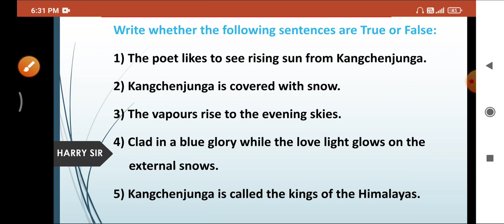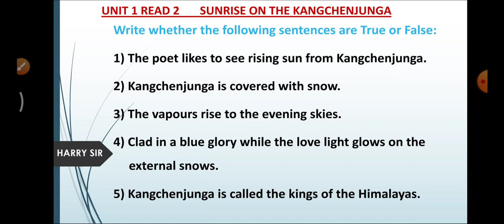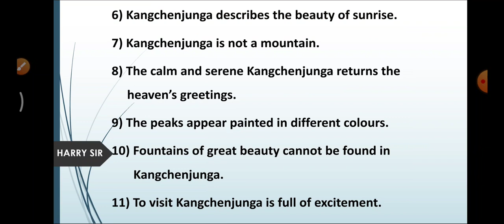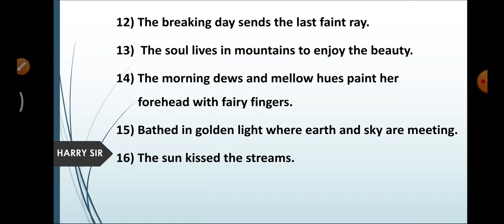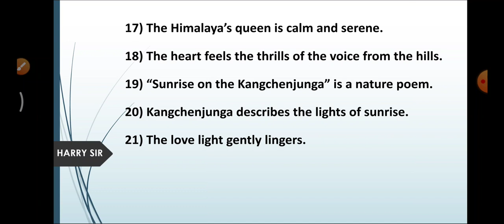Std.12|True-False|Sunrise on the Kangchenjunga |Read 2 | Unit 1| Poem